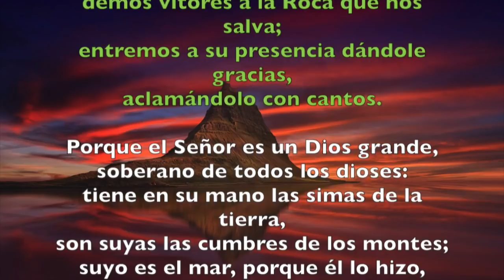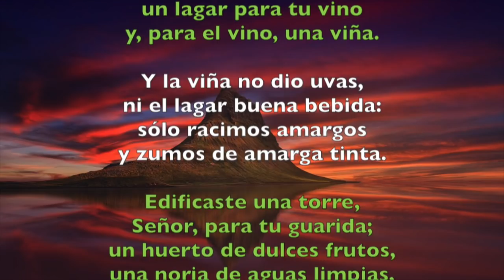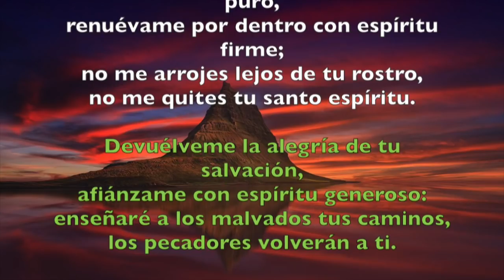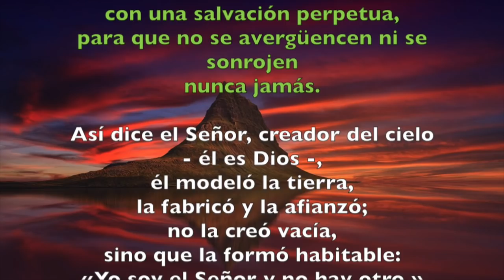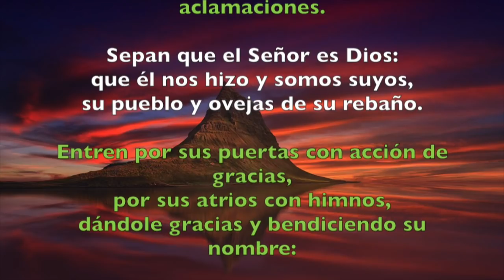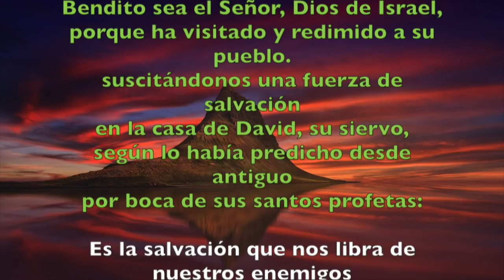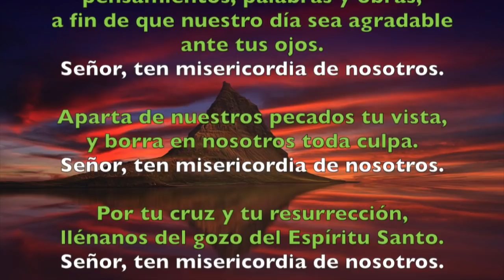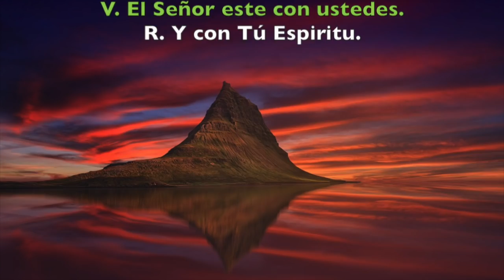Oración de la mañana (Laudes), VIERNES XXI semana T. Ordinario | Padre Sam